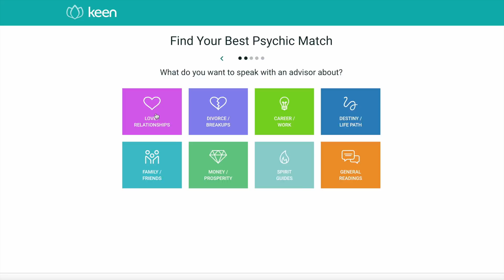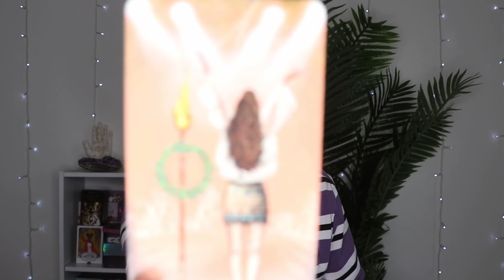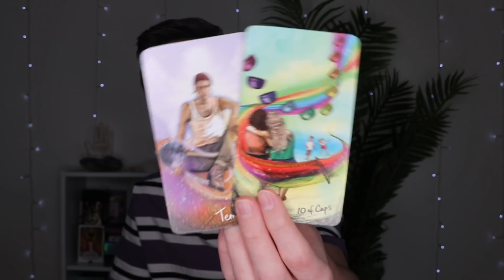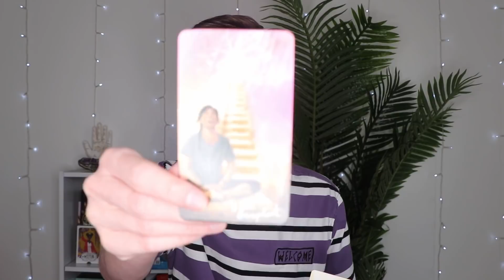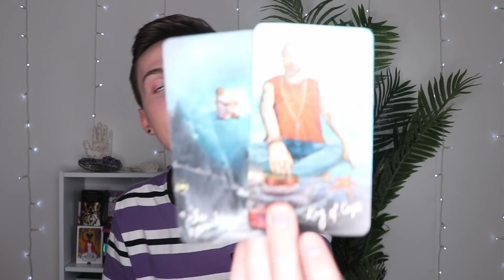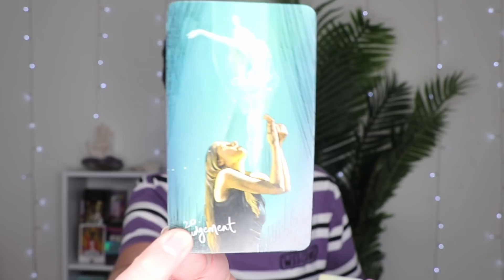Pick A Card 🙏🌞 URGENT Messages You Need To Hear Right Now 🌞🙏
Hi beautiful souls! In today's pick a card reading I brought through urgent messages from Spirit. Sending all of you love and light!

🌟Amazon Wishlist🌟

Time Stamps
Pile Selection- 5:03
Pile 1- 5:26
Pile 2- 27:57
Pile 3- 42:25
Pile 4- 59:25

🌜SOCIAL MEDIA🌛